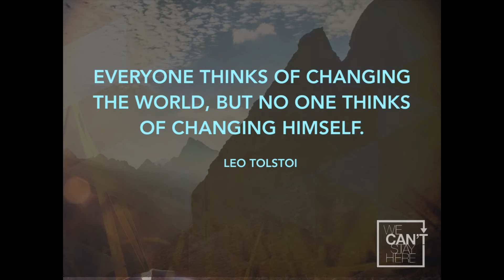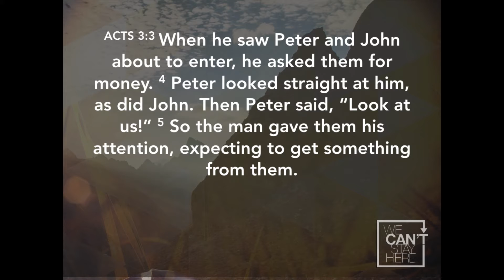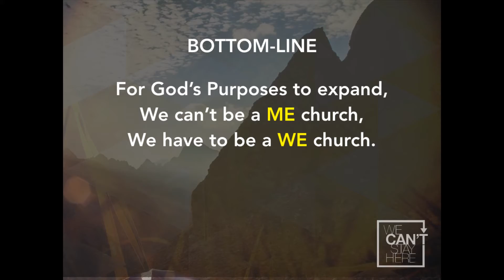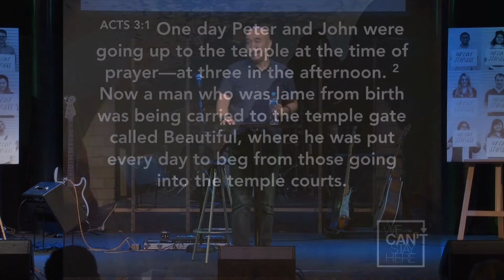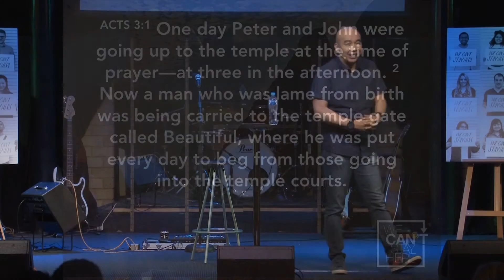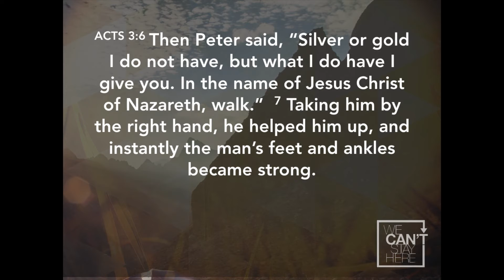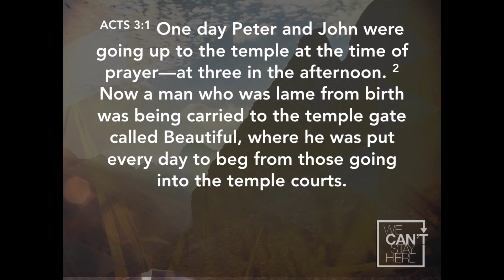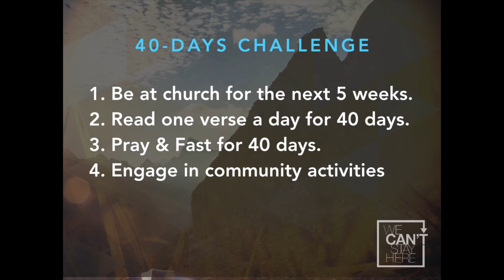The ROCKS Church Perth - We Can't Stay Here Part 3 - We Church Not Me Church